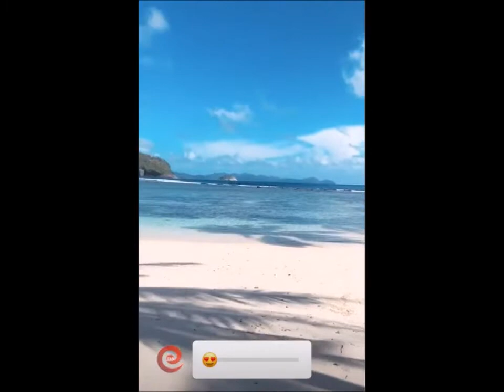Андрей Черкасов и Кристина Ослина в сторис 29 01 2019